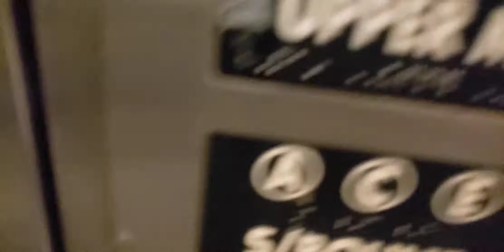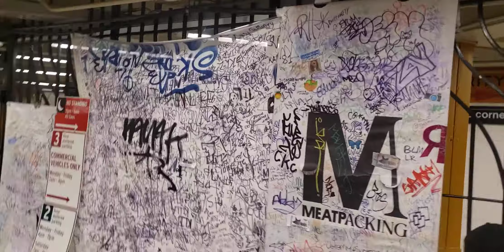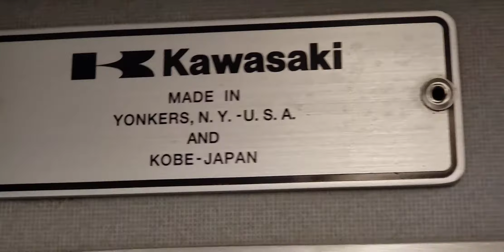Train 🚆 🚉 🚄 Cars Found onThe KOG NYC 8th Avenue Subway Line